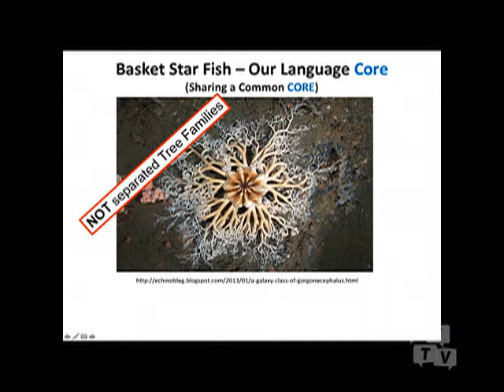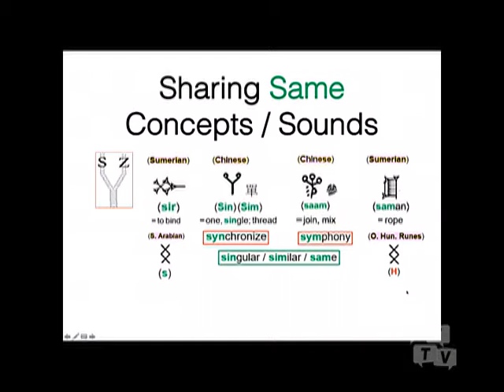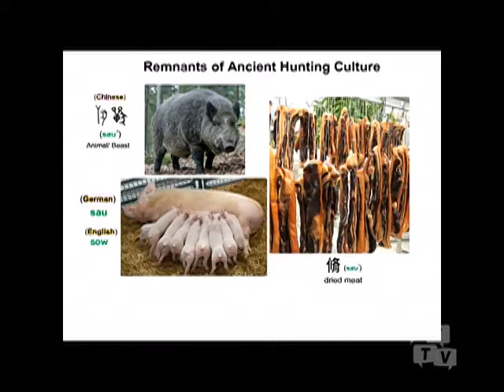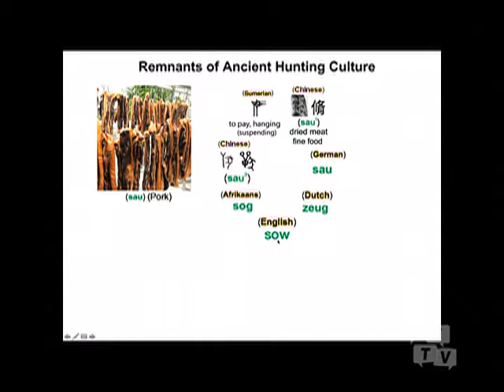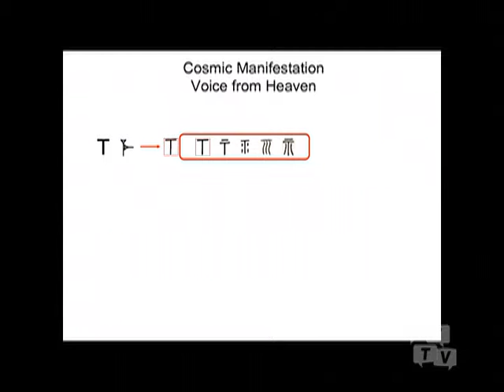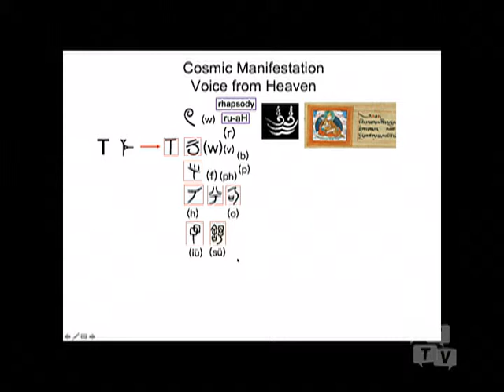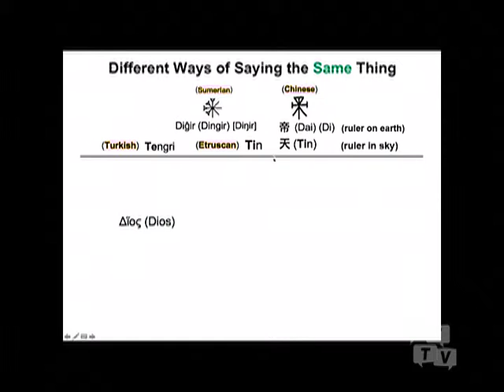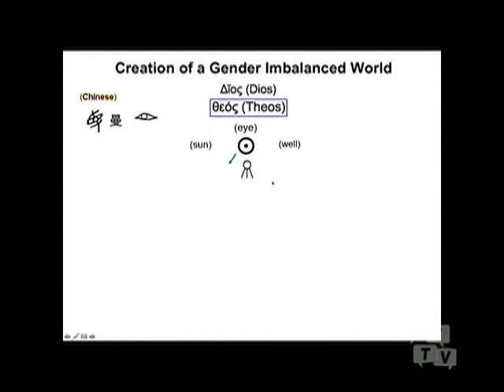Basket Starfish - Our Language Core (041) Sharing Same Concept (Sau)